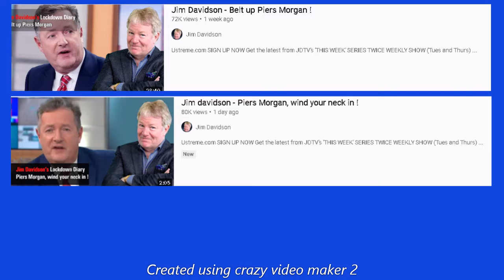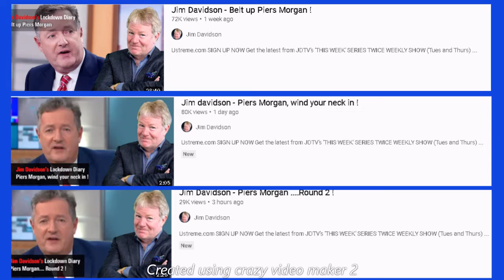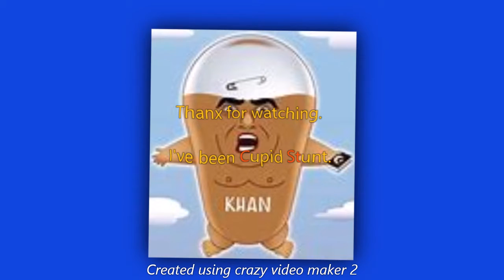Bottoms Up. My BBC. Bugs Bunny's Carrot Ep06. Covid butt swab. Piers and Khan shits.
Bugs Bunny's Carrot. Episode 06. Is anal testing coming your way? Jim Davidson tells P Moron where to get off. Khan's gone cuck coo and more